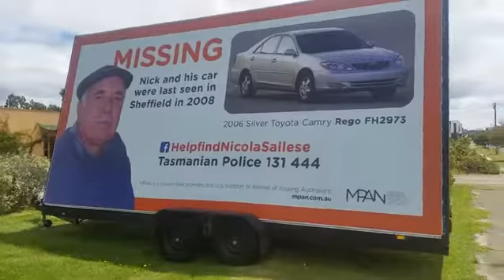"The Billboard"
Billboard installed in Main Street, Sheffield, Tasmania.